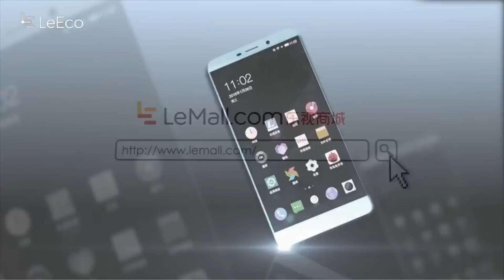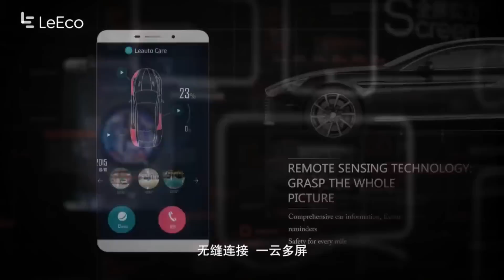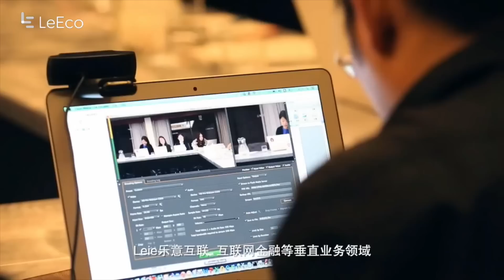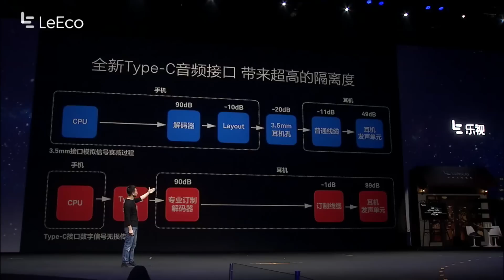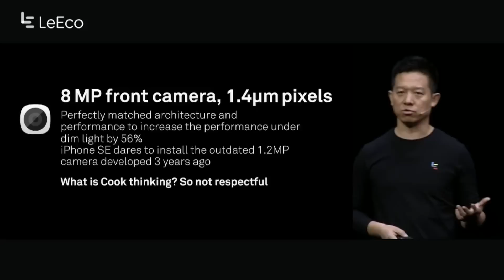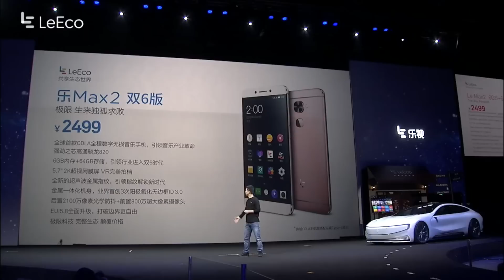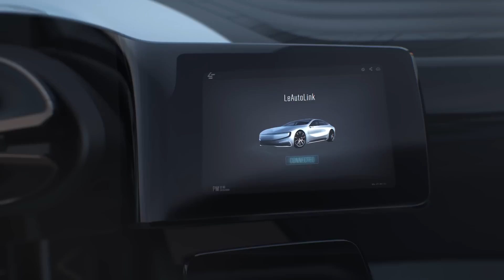LeEco - ОСТАНОВИТЕ КИТАЙ ПОКА НЕ ПОЗДНО!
Китай наступает!